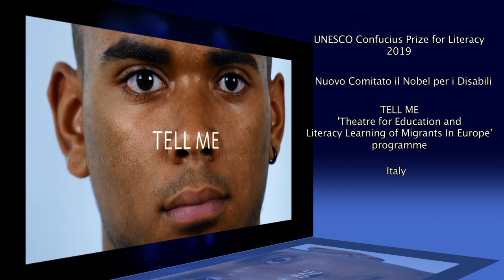2019 UNESCO Confucius Prize for Literacy: Laureate from Italy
‘Nuovo Comitato il Nobel per i Disabili’ in Italy has awarded the 2019 UNESCO Confucius Prize for Literacy for its programme ‘TELL ME - Theatre for Education and Literacy Learning of Migrants in Europe’. The organization was created in 1997 by Nobel Prize laureate in Literature, Mr Dario Fo, to support disadvantaged groups through education and aims to improve the literacy rates of migrants through social, cultural and work integration throughout Europe.